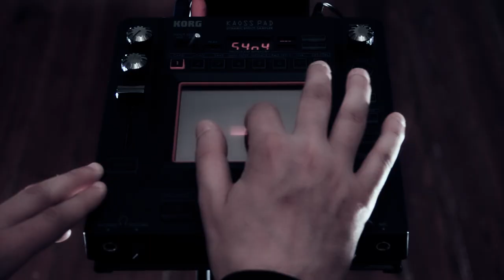Spinning - Melodramatic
1º Video Clip dos Spinning

Ficha Técnica:
Equipa de gravação - Hugo Santos, Joana Garcia, Margarida Pinto e Nuno Soares
Edição e montagem - Margarida Pinto
Argumento - Filipe Magalhães Ferreira
Guião - Filipe Magalhães Ferreira e Pedro Costa Paulo
Figurantes - Nádia Farinhoto, Catarina Dias e "Luana"
Apoio Logístico - Daniel Reis, Liliana Sousa e "Marito"
Local - Club Vila Real